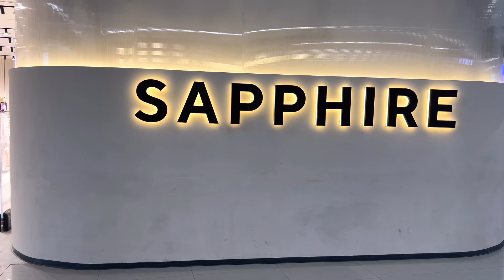Sapphire flat 75% end of season sale 2024 || Sapphire flat 50% end of season sale 2024 || unstitch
Sapphire Flat 50 SALE || Flat Sale Start || New summer Arrivals On Sale 2024

Sapphire flat 75% end of season sale 2024 || Sapphire flat 50% end of season sale 2024 || Pret ||